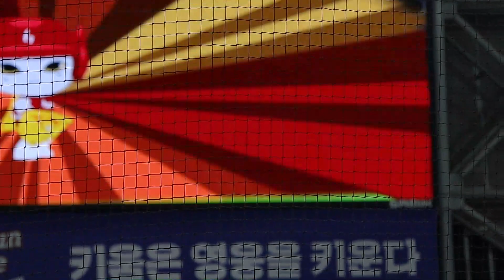Ian McKinney 이안 맥키니, 키움 히어로즈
3선발 투수, 6경기 ERA 3.94